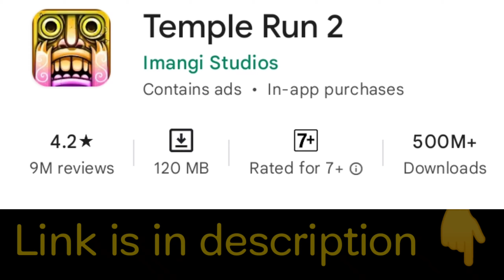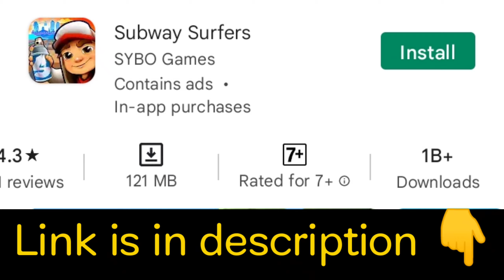most popular game | crazy games | games for android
crazy games
| games for android | for android |

In this video we tell you about 3 most popular game and crazy games all games for android

MAIN POINTS ABOUT THIS VIDEO 👇,

1 : most popular game
2 :crazy games
3 : games for android
4 : new game
5 : for android

GAME 🎮 LINKS 👇,

1 :  Hill Climb Racing,

ABOUT 👇,

Race uphill to win in this offline physics based driving game!

Play the original classic Hill Climb Racing! Race your way up hill in this physics based driving game! Playable offline!

2 : Temple Run 2,

ABOUT 👇,

3 : Subway Surfers,

ABOUT 👇,

        DESCLAIMER.